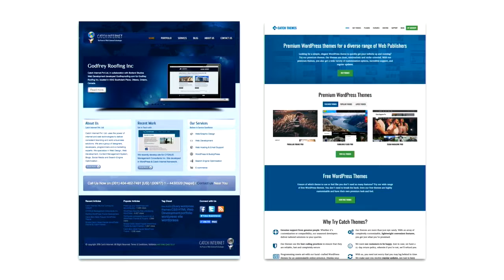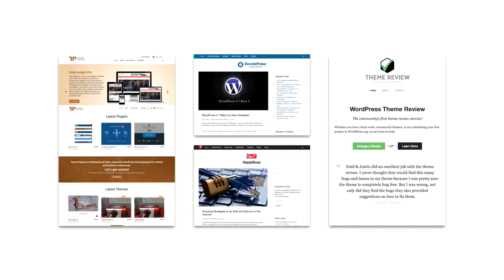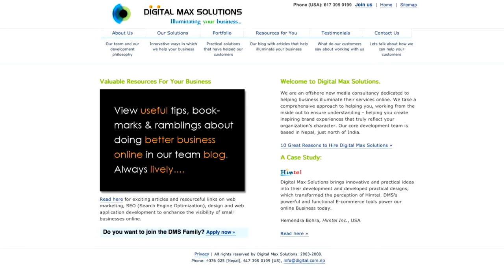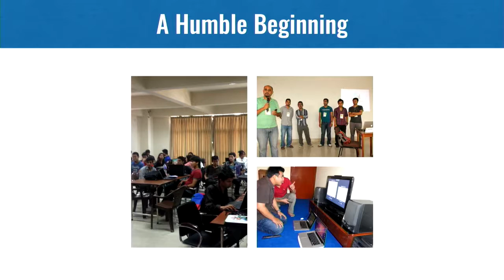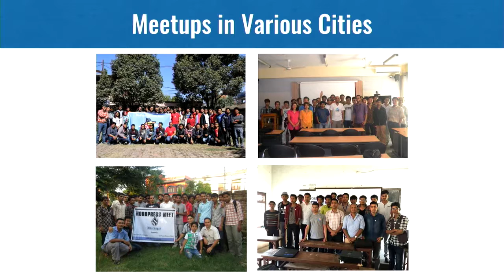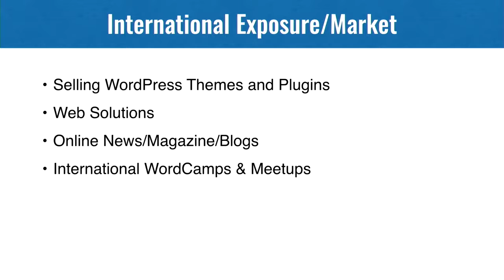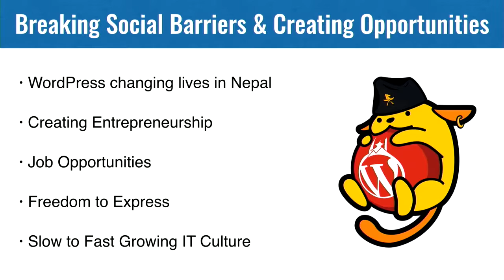Sakin Shrestha: Breaking Social Barriers and Creating Opportunities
Breaking social barriers and creating opportunities WordPress in Nepal

It will be about how WordPress changes lives in Nepal, creating entrepreneurs, job opportunists and freedom to express through online media. This all changes within the last 5 years. Nepal is least developed country, where all development works are really slow but WordPress has proven that we all can develop and work hard for the betterment of life.

At current stage, we have more that 50 companies who works around WordPress projects such as themes, plugins, marketplace and client projects. There are equally high number of freelancers working in companies like Upwork and Codeable. Now, majority of national media houses/newspapers/businesses are using WordPress for their online presence.

Our community is small but that doesn’t stop us from giving back to the community. We have active monthly meetups, an event that has now spread to cities other than Kathmandu starting with the WordPress Pokhara and Biratnagar Meetups. It has almost become a trend in Nepal for young people to want to go abroad for their studies or work. We make it a point that they realize the potential of WordPress. For in the WordPress community it is always the more, the merrier. WordPress has helped the youth of Nepal to stay in the country and contribute to the community, all the while deriving benefits from it.

The result is a lively and active WordPress community in Nepal. There is an increase of Nepali people contributing back to WordPress in the core, accessibility, polygots, suports, themes, plugins, community, meta and TV.